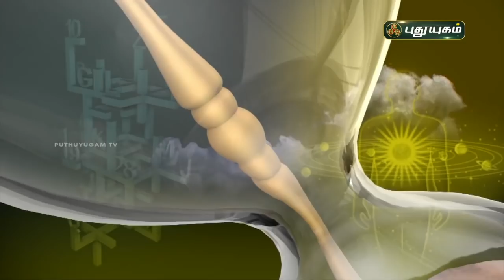Today Rasipalan - 25/06/2021 | Indraya Rasi Palan Tamil | இன்றைய ராசிபலன் | Astrologers Magesh Iyer